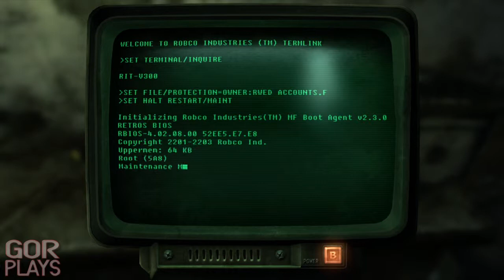Super-Duper Mart! - The Road to Fallout 4 (Fallout 3 Playthrough) Part 6